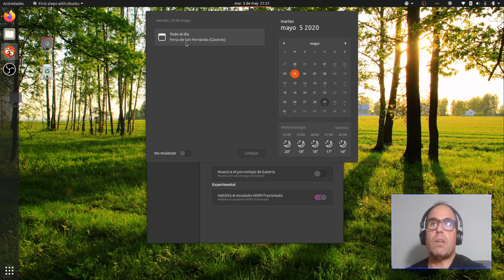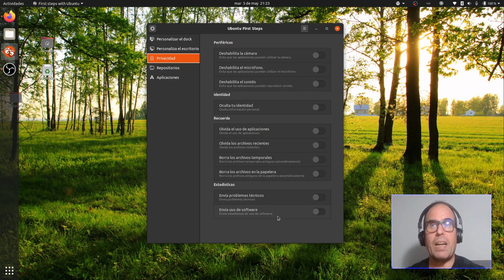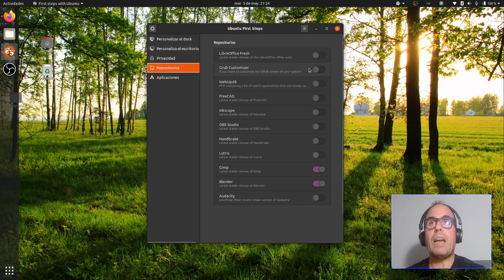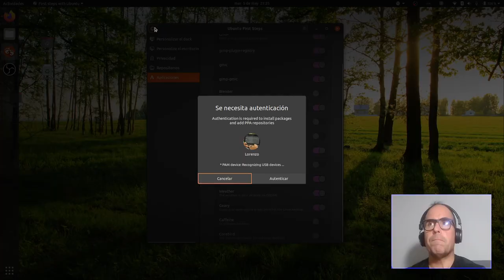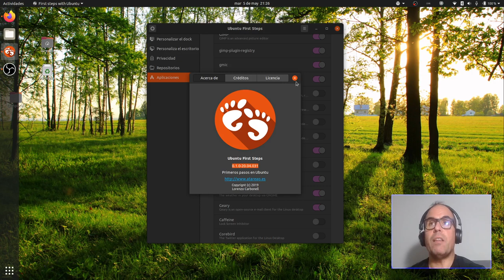Ubuntu First Steps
Ubuntu First Steps es una sencilla aplicación que te ayudará a dar los primeros pasos en Ubuntu con la configuración sencilla de algunos aspectos de Ubuntu